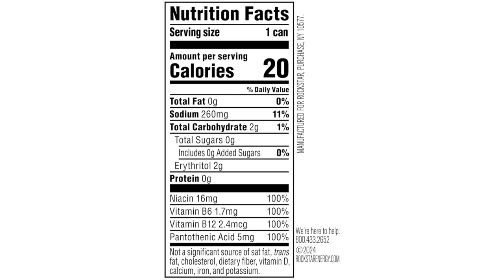onlineshopping rockstar pure zero energy drink grape zerosugar caffeine taurine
More Options

Rockstar Pure Zero Energy Drink, Grape, 0 Sugar, with Caffeine and Taurine, 16oz Cans (12 Pack)